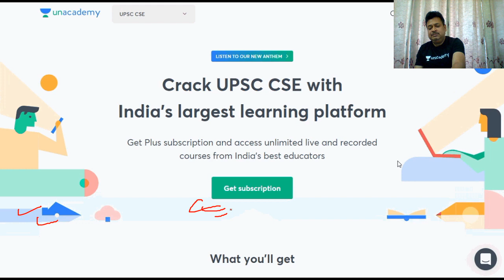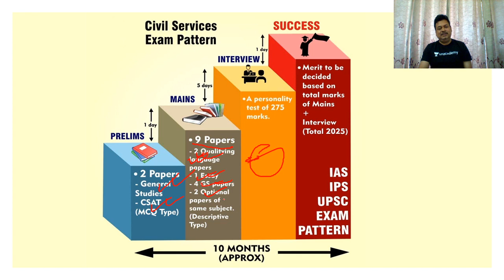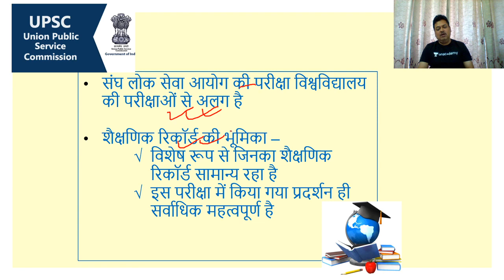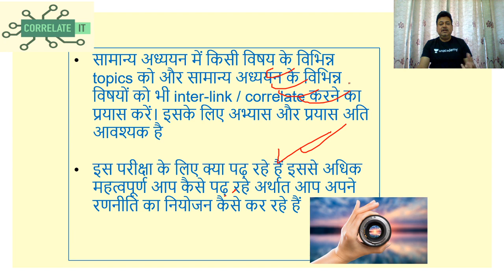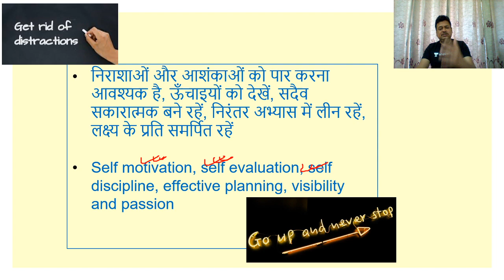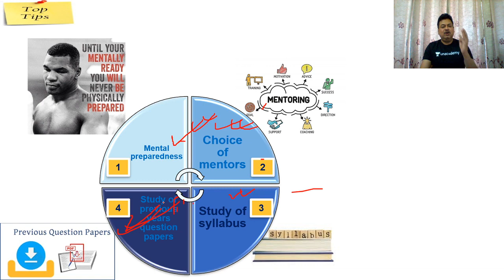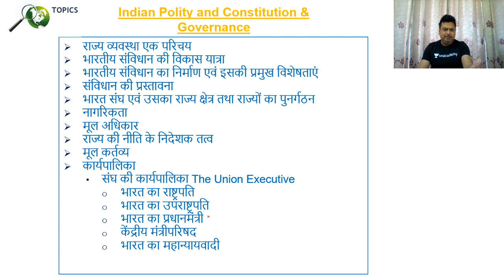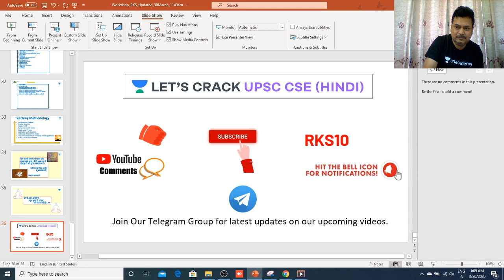How to Crack IAS Exam - रणनीति ही निर्णायक है | UPSC CSE 2020/2021/2022 Hindi | Rajesh Kumar Sharma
In this video, Rajesh Kumar Sharma Sir has discussed "How to Crack IAS Exam - रणनीति ही निर्णायक है". Sir has delivered deep about how to Crack IAS Exam.

Rajesh Kumar Sharma and more top educators are teaching live on Unacademy Subscription.

Unacademy Subscription Benefits:
1. Learn from your favorite teacher
2. Dedicated DOUBT sessions
3. One Subscription, Unlimited Access
4. Real-time interaction with Teachers
5. You can ask doubts in the live class
6. Limited students
7. Download the videos & watch offline